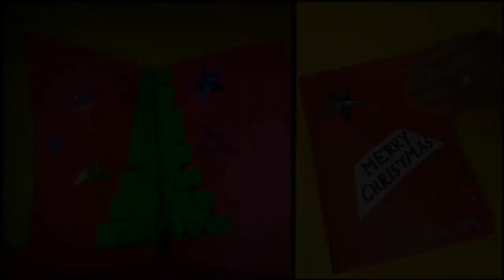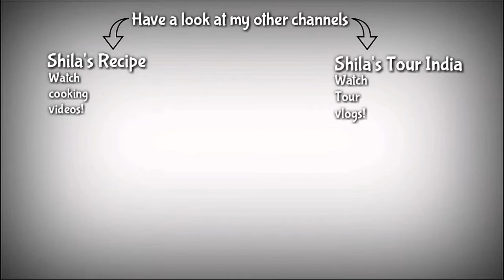Vatsavitri Pooja drawing | By my student